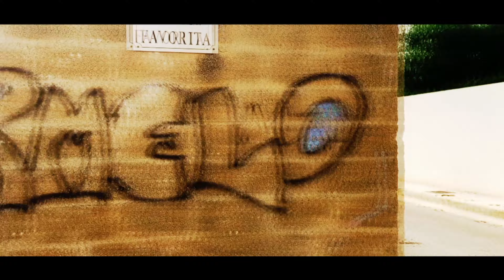(Montage #1)XXXTENTACION - Jocelyn Flores (R.i.p)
Secondo montaggio:
Ho aumentato la qualità di molto,
Infatti il video è in 4k 60 fps:
C'è voluto molto per farlo però ne valsa la pena.
Con questo montaggio vi do solo una buona visione.
Comentate se ne volete altri e sopratutto lasciate il mi piace.
XXXTENTACION questa e per te.
Riposa in pace.

Copyright
© C Line: 9nine9 inc.